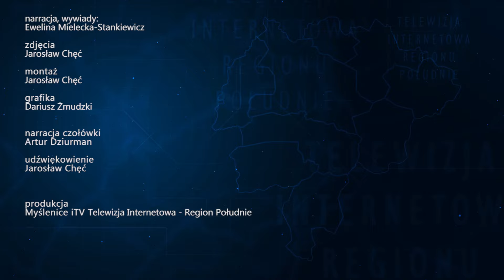Wyruszyli z Myślenic. W niedzielę pokłonią się Częstochowskiej Pani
MYŚLENICE: Z Myślenic wyruszyła XXXIX Piesza Pielgrzymka Krakowska na Jasną Górę. Około 120 pielgrzymów (pielgrzymki z Myślenic) , przez cały tydzień z modlitwą na ustach przemierzać będzie setki kilometrów, aby w niedzielę pokłonić się Pani Częstochowskiej.